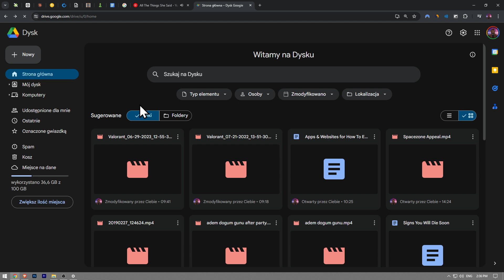Jak włączyć tryb ciemny w Google Drive (2024)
Jak włączyć tryb ciemny w Google Drive